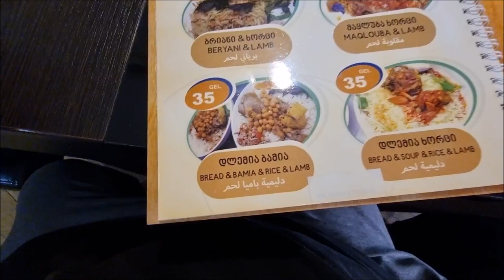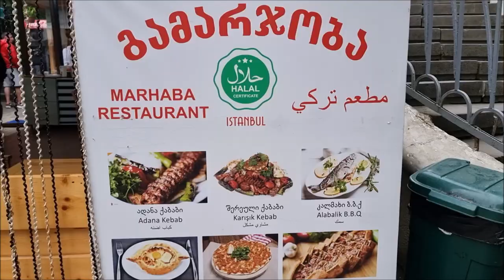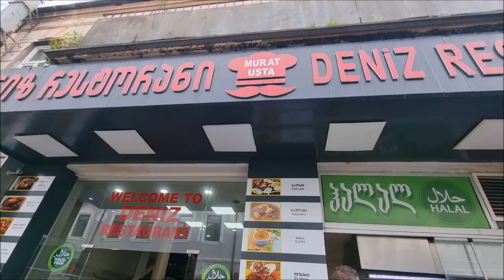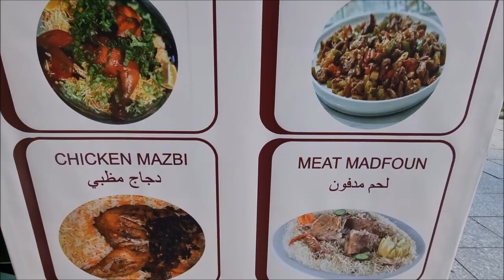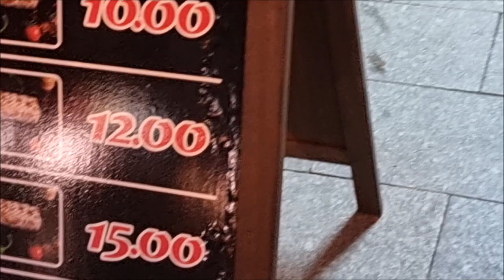المطاعم والاكلات في جورجيا ومعلومات مفيدة مع الفارسي الرحال 2022م